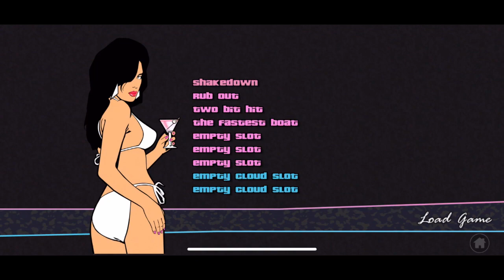GTA Vice City "Shakedown" Mission 21